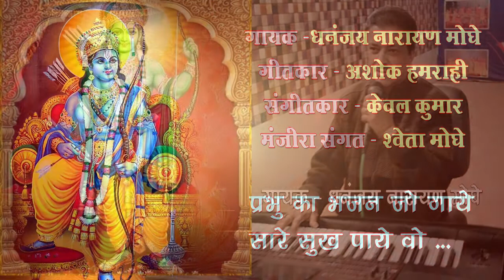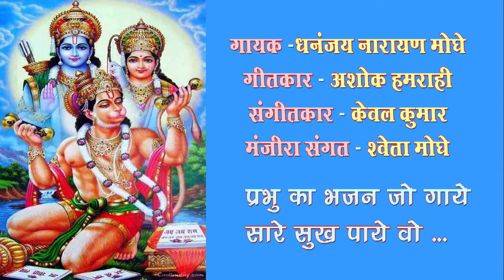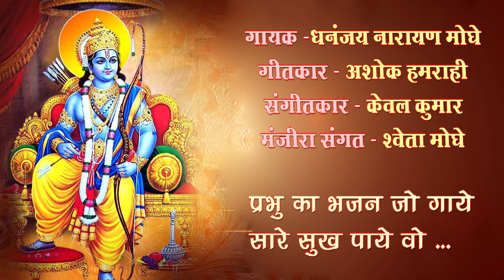Prabhu ka bhajan jo gaye / /Dhananjay N Moghe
Prabhu ka bhajan jo gaye
Singer -  Dhananjay Narayan Moghe
Manjeera Vadan - Shweta Moghe

धनंजय नारायण मोघे का जन्म ग्वालियर में एक संगीत परिवार में हुआ। इनके पिता डा.पंडित नारायण राव मोघे जी ग्वालियर घराने के प्रतिष्ठित कलाकारों में से एक थे, जिन्होंने ग्वालियर के महान संगीतज्ञ पंडित राजा भैया पूंछ वाले जी से संगीत की शिक्षा प्राप्त की थी। घर में संगीत का वातावरण होने के कारण आरंभ से ही धनंजय मोघे को संगीत के प्रति रुझान था। बाल्यकाल से ही अपने पिता से शास्त्रीय संगीत सीखने का सौभाग्य प्राप्त हुआ और उनके साथ देश के अनेक संगीत समारोह में जाने का शुभ अवसर भी प्राप्त हुआ। इनकी संपूर्ण शिक्षा दीक्षा लखनऊ, इलाहाबाद एवं कानपुर उत्तर प्रदेश में हुई है । इलाहाबाद में रहते हुए धनंजय को संगीतज्ञ पंडित रामाश्रय झा जी से भी कुछ दिनों संगीत की तालीम लेने का सौभाग्य प्राप्त हुआ है ।
कानपुर विश्वविद्यालय से स्नातक के साथ प्रयाग संगीत इलाहाबाद से संगीत प्रवीण परीक्षा एवं इलाहाबाद में आयोजित अखिल भारतीय संगीत प्रतियोगिता में प्रथम स्थान प्राप्त किया।
शिक्षा समाप्त करने के पश्चात दूरदर्शन केंद्र जालंधर पंजाब में कार्यक्रम अधिषाशी (संगीत) के रूप में सन् 1981 से अपना कैरियर आरंभ किया और दूरदर्शन के विभिन्न केंद्र ग्वालियर, बरेली, वाराणसी महानिदेशालय दिल्ली और गोरखपुर, इलाहाबाद एवं मऊ में केंद्र निदेशक के पद पर कार्य किया।  केंद्रों में कुशलता पूर्वक प्रशासनिक कार्यों के दायित्वों का सफलतापूर्वक निर्वहन करते हुए संगीत एवं नृत्य के अनेक राष्ट्रीय कार्यक्रम डॉक्यूमेंट्री, फीचर आदि भी प्रस्तुत किए । भारत में लोक कलाओं व कलाकारों को प्रोत्साहन करने में विशिष्ट उपलब्धियों और योगदान के लिए पंजाब आर्ट्स थिएटर द्वारा प्रख्यात अभिनेत्री स्वर्गीय स्मिता पाटिल जी की स्मृति में कला श्री अवार्ड एवं नॉर्थ इंडिया टेलीविजन डेवलपमेंट सोसाइटी इलाहाबाद द्वारा सम्मानित किया गया है। पंडित रघुनाथ तलेगांवकर फाउंडेशन ट्रस्ट संगीत कला केंद्र आगरा द्वारा 'निनाद संगीत महोत्सव' में 'संगीत कला पारखी' मानद सम्मान प्रदान किया गया है। इसके अलावा समय-समय पर अनेक संस्थाओं व विश्वविद्यालयों द्वारा सम्मानित किया गया है। विभिन्न पत्र-पत्रिकाओं में संगीत से संबंधित अनेक लेख भी प्रकाशित हुए हैं ‌। दूरदर्शन केंद्र  आकाशवाणी से सुगम संगीत में अनुमोदित कलाकार हैं। आकाशवाणी एवं दूरदर्शन के विभिन्न केंद्रों से सुगम संगीत के अनेक कार्यक्रम प्रस्तुत किए हैं।
उत्तर प्रदेश संगीत नाटक अकादमी द्वारा शास्त्रीय संगीत सुगम संगीत एवं नृत्य की संभागीय संगीत प्रतियोगिताओं में समय-समय पर निर्णायक के रूप में आमंत्रित किया गया है । इसके अलावा विश्वविद्यालयों एवं प्रयाग संगीत समिति इलाहाबाद के संगीत की परीक्षाओं हेतु परीक्षक के रूप में अनेक स्थानों पर गए हैं।
दूरदर्शन प्रोडक्शन कैडर आई.बी.पी.एस भारत सरकार की लगभग 35 वर्षों की निरंतर सेवा करते हुए लखनऊ दूरदर्शन से दिनांक 30 जून 2015 को उप महानिदेशक (कार्यकारी) के पद से सेवानिवृत्त हुए हैं।

नौकरी में व्यस्तताओ के कारण  संगीत को पूरा समय नहीं दे पा रहे थे इसका इन्हें हमेशा अफ़सोस रहेगा लेकिन सेवानिवृत्ति के पश्चात अब पूर्णतया संगीत के प्रति समर्पित हैं

प्रस्तुत है.. धनंजय मोघे का गाया यह भजन.. प्रभु का भजन जो गाए.. सुनिए.. Like करिए.. Share करिए और अपने विचार भी अवश्य लिखिए..
      धन्यवाद 🙏